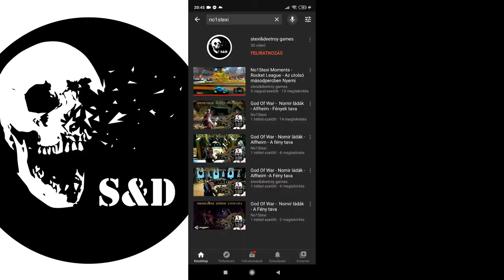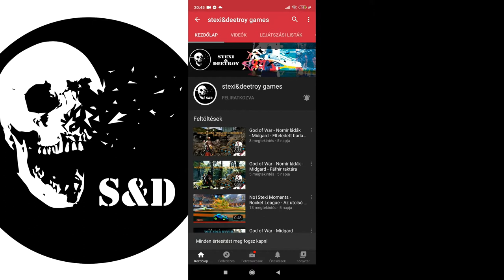God Of War - Muspelheim-Próba - Próba I: Nehéz | stexi&deetroy games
Sziasztok itt Stexi!

Ma megyünk tovább a muspelheimi próba I részének nehéz fordulójával. Itt már nem elég csak hentelni zsák számra, mivel az ellenség a "halállal dacol". Meg kell őket gyengíteni egyenként és utána egyszerre elintézni őket. A videóban bemutatom ezt a gyakorlatban is.
Jó szórakozást!

Nézzetek fel Facebook oldalunkra is, ahol az idővonalon saját gyártású gamer-mémeket is találtok: